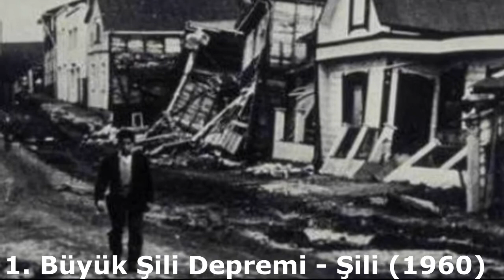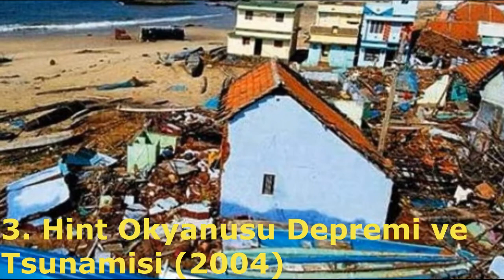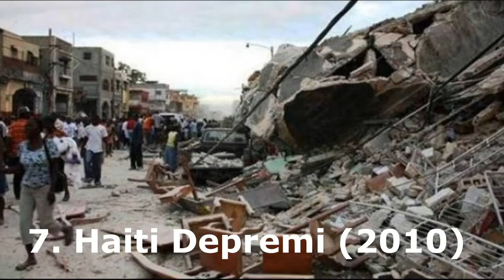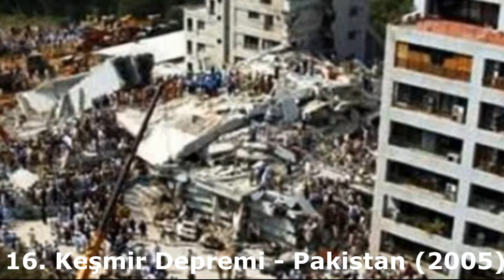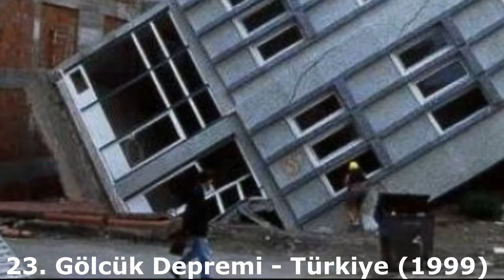Tarihte Yaşanmış En Büyük 25 Deprem! HologramTv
Dünyanın oluşumundan beri, sismik yönden aktif bulunan bölgelerde, çok fazla deprem yaşanmıştır. Bu videomuzda dünya tarihinde kayıt altına alınabilmiş en büyük depremlerin 25 tanesini sizler için bir araya getirdik.